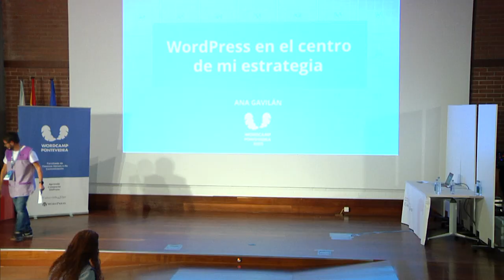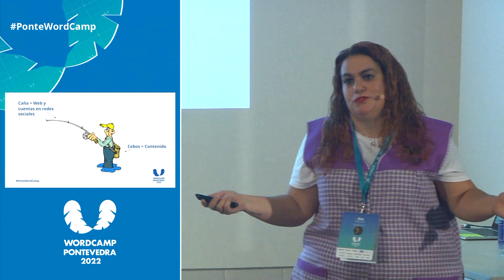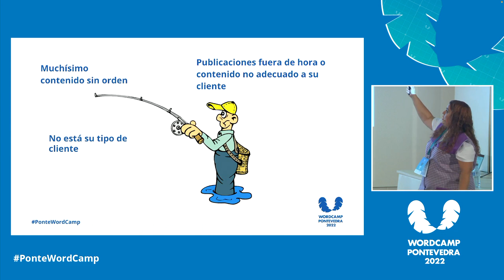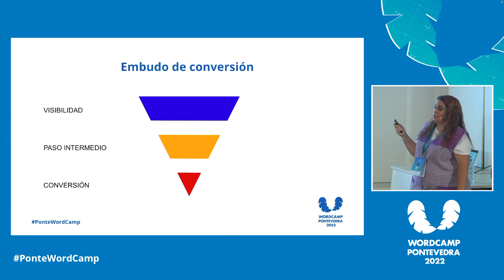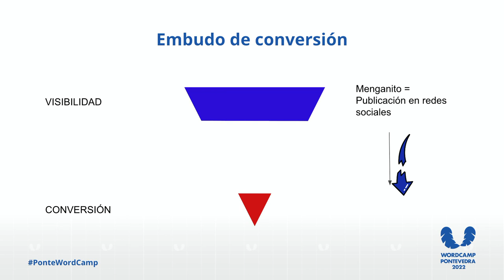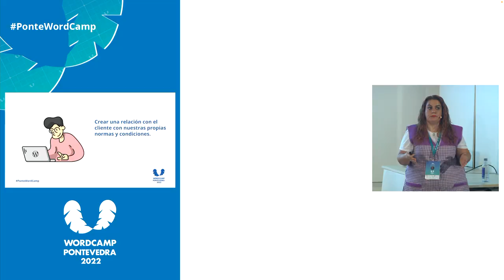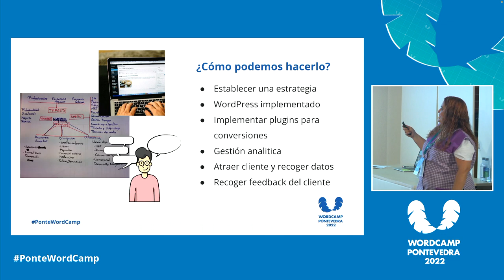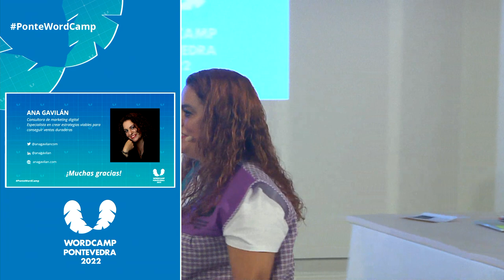WordPress en el centro de mi estrategia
Habitualmente, nos centramos en que nos vean pero no sabemos convertir. Usamos muchas acciones o estrategias, muchas de ellas en plataformas ajenas (Meta, Google, Spotify, etc.), y no llevamos al usuario a nuestra web para ser nosotros quien tengamos su contacto, y por tanto, la relación entre los dos.

Transmitir que WordPress es nuestra base de campaña en la guerra. Y aunque salimos a defender y obtener mucha visibilidad (a otros sitios), debemos volver a las «trincheras», a nuestra casa, y traernos al cliente con nosotros.Presentation Slides »